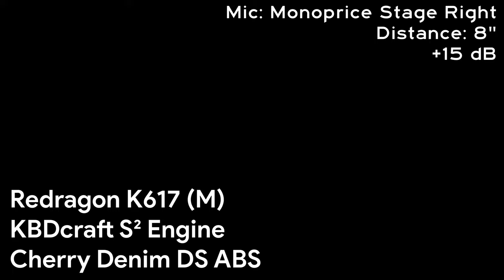Redragon K617 with S² Engine linear switches and Denim ABS Doubleshot Cherry Sound Test.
Sound test of modded Redragon K617 with S² Engine linear switches and Denim ABS Doubleshot Cherry.